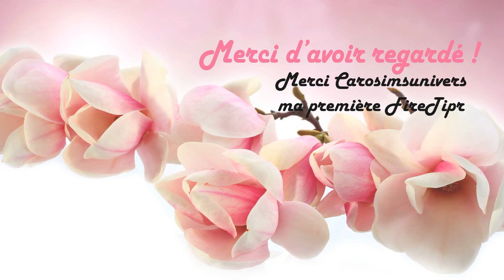#4 - Le défi de l'île - INCENDIES I SIMS 4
Pour les règles je vous laisserais voir la chaîne ou la page Facebook de Camillisims en cliquant sur les liens juste en bas ⤵⤵⤵

💙 Merci à CAROSIMSUNIVERS ma première FireTipr

Les personnes qui m'inspirent pour les sims minia, vidéo, challenge ... :
💜 CAROSIMSUNIVERS
💜 CAMILLISIMS

Code pour débloquer les objets du débogage :
bb.showliveeditobjects
Code pour placer les objets où l'on veut :
bb.moveobjects on

                                  ●●●●  REJOINS MOI ! ●●●●